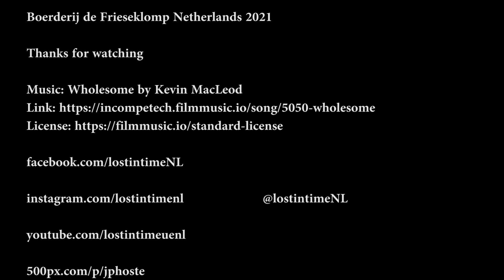Abandoned farm (Boerderij de Frieseklomp) Netherlands Feb 2021 (urbex lost place verlaten huis NL)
A urban exploring video made with the DJI Pocket 2 form an abandoned  farmhouse in the Netherlands.